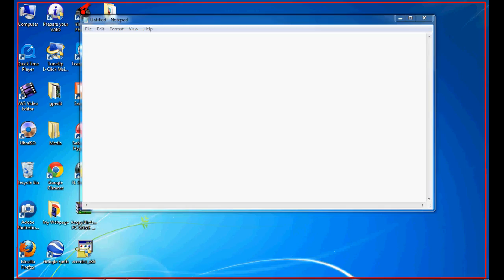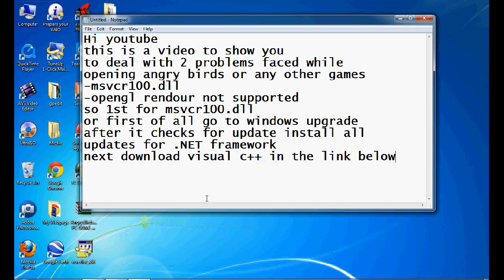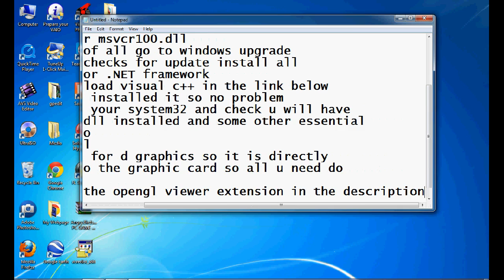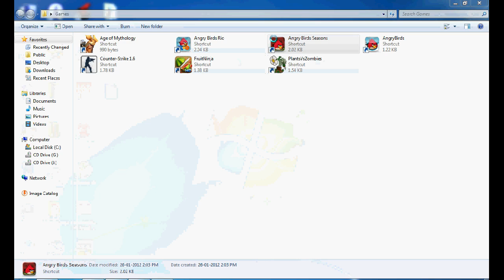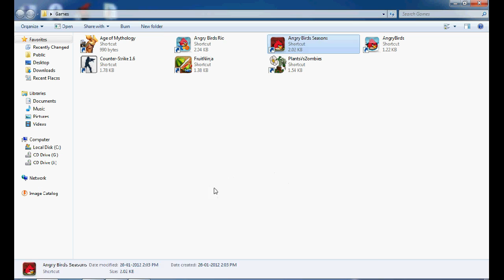msvcr100.dll problem solved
100% solved even opengl problem

all u need is opengl extension viewer and visual studio c++

extra tag -
supports age of mythology, fruit ninja, angry birds
driver, computer problem, graphics, dll, .dll, msvcr100.dll,
msvcr100, halo
other awesome hd games
space season windows 8 stuff